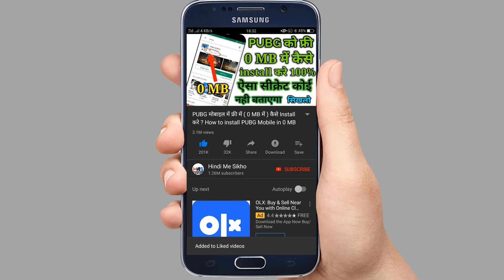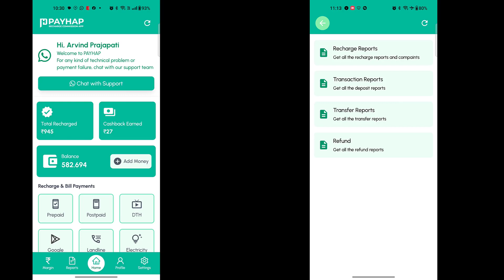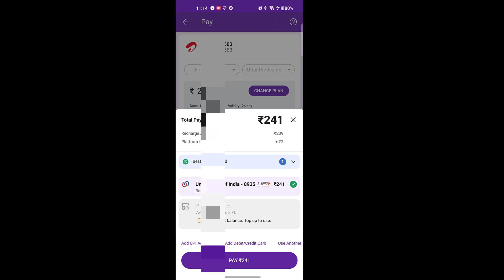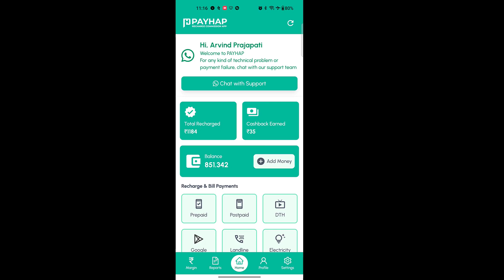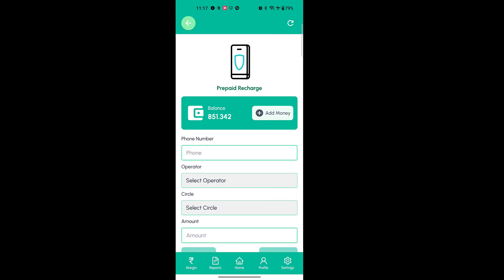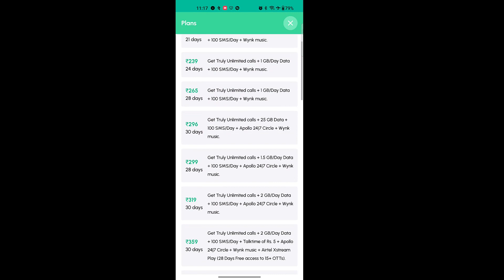1 Recharge पर 10₹ मिलेगा | Best Recharge Commission App | Recharge करके पैसे कमाओ Live Proof